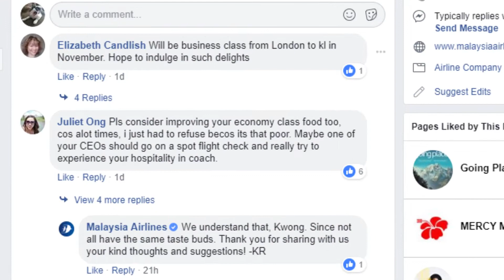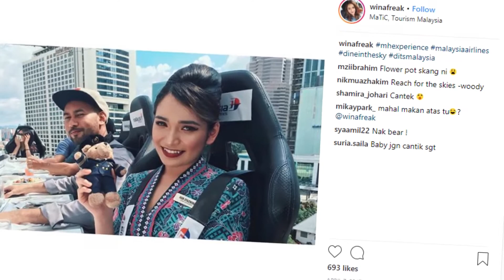How Malaysia Airlines influenced the ASEAN top influencers, m/Six